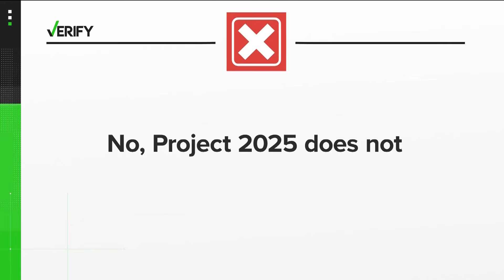Here's what Project 2025 says about gay marriage, LGBTQ+ rights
Nothing in Project 2025 proposes banning gay marriage, but it does have several policy proposals that are anti-LGBTQ+.